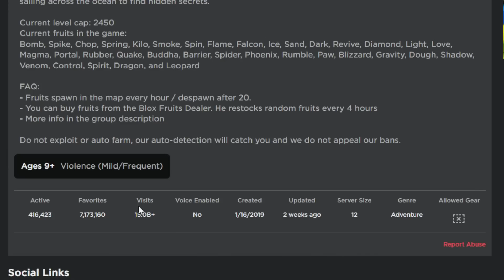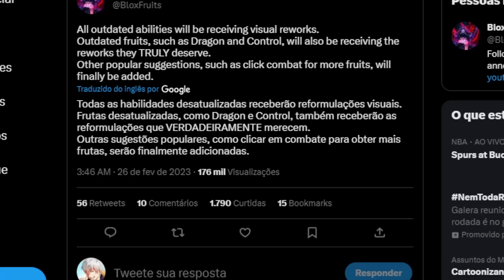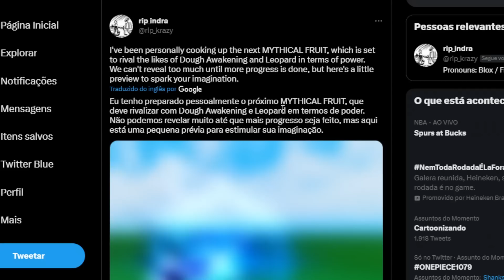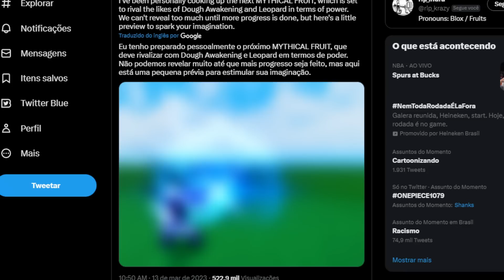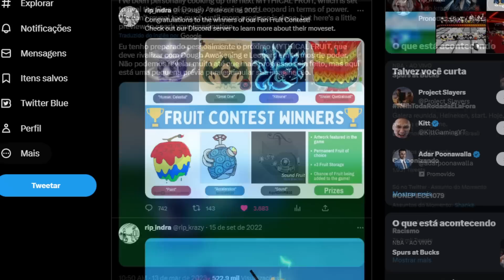BLOX FRUITS NOVAS FRUTAS !? (UPDATE)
➔ Diversos Itens de anime no meu perfil do roblox!